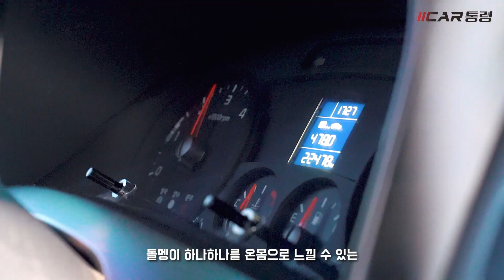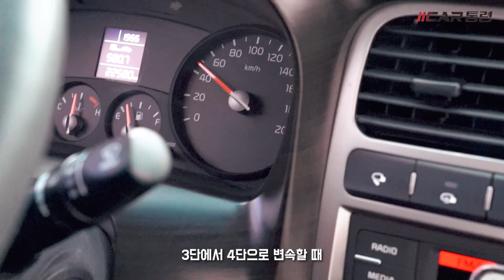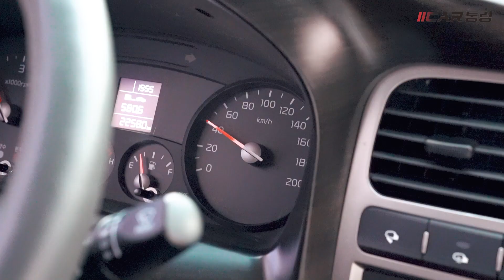봉고3로 드리프트와 와인딩 즐기는 여자? 트럭은 역시 수동의 맛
안녕하세요 카통령의 새로운 크리에이터 승짱입니다.
이번에 봉고3로 드리프트와 와인딩을 즐겨보았는데 너무 즐거웠습니다.
트럭은 역시 수동의 맛!!
영상 속 차량은 기아 봉고3트럭 4wd 장축 킹캡입니다.
관심 있으신 분들은 문의 주세요^^
1,860만원 / 2019년식/ 22,900km

0:19 승짱의 봉고르니기 탑승

0:38 차량의 스펙 설명

1:19 승차감

2:10 람보르기니 vs 봉고르기니

2:45 풍부한 옵션 설명

3:11 봉고르기니 와인딩

4:45 제로백 테스트

6:14 총평

6:55 승짱의 본업